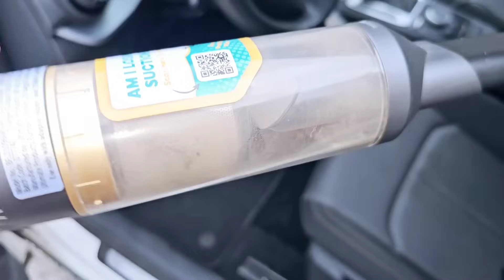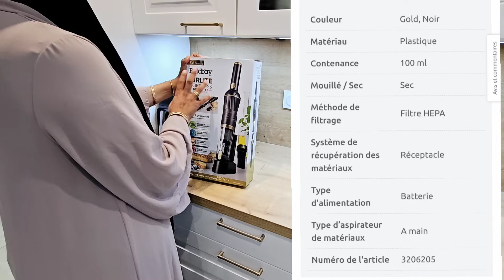😱TEST ACTION TOP OU FLOP?